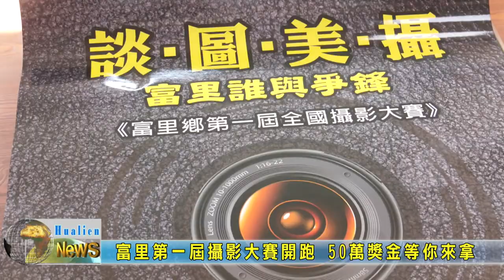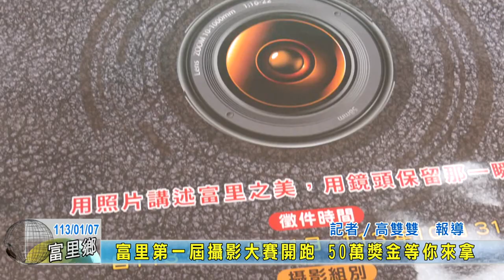20240107 04 富里第一屆攝影大賽開跑 50萬獎金等你來拿